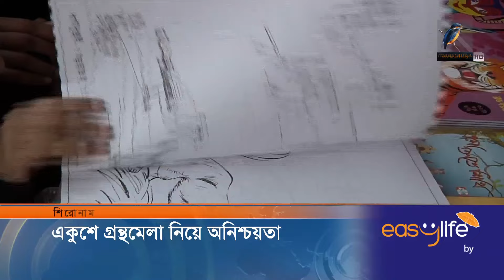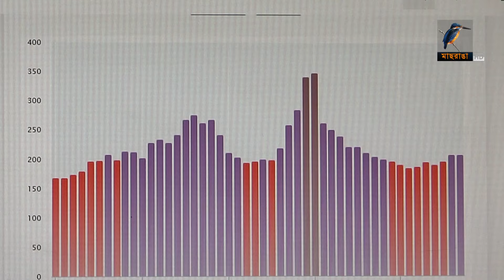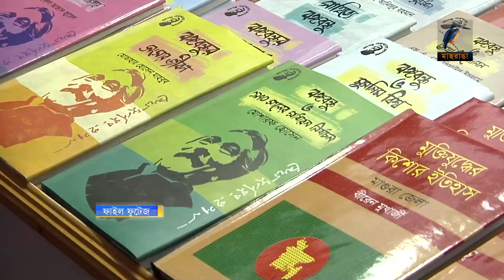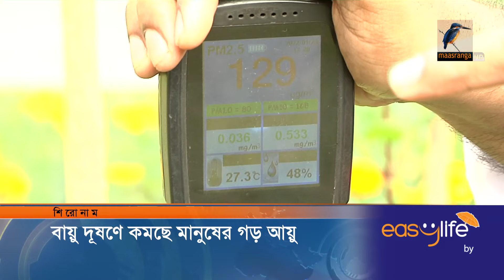মাছরাঙা রাতের সংবাদ | ২৭ জানুয়ারি, ২০২২| Maasranga News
মাছরাঙা রাতের সংবাদ
২৭ জানুয়ারি, ২০২২
Maasranga News

2 Bir Uttam Ziaur Rahman Road (New Airport Road)